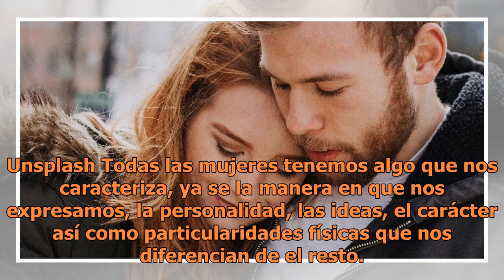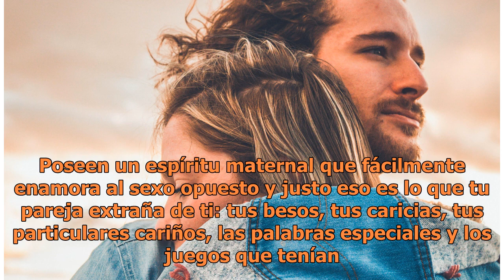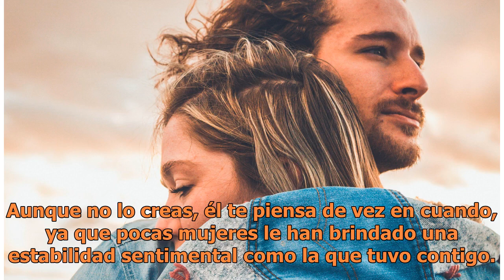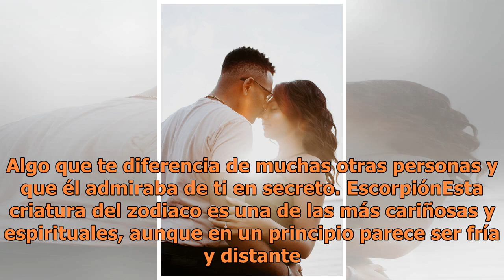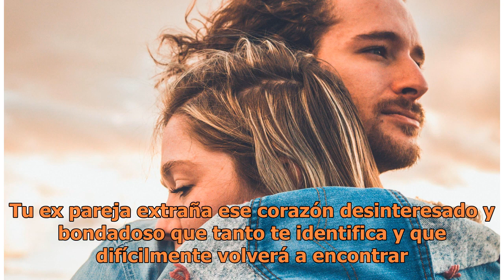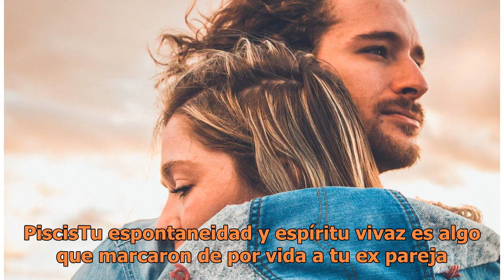El detalle que tu ex extraña más de ti según tu signo zodiacal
Unsplash Todas las mujeres tenemos algo que nos caracteriza, ya se la manera en que nos expresamos, la personalidad, las ideas, el carácter así como particularidades físicas que nos diferencian de el resto. Alguna de esas cosas fue algo que llamó la atención de tu ex pareja y que ahora extraña profu...